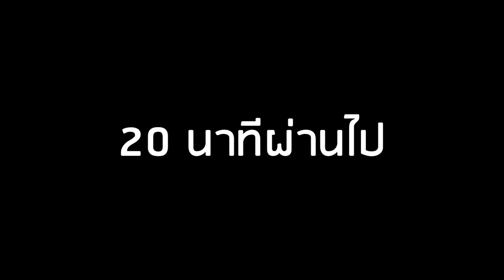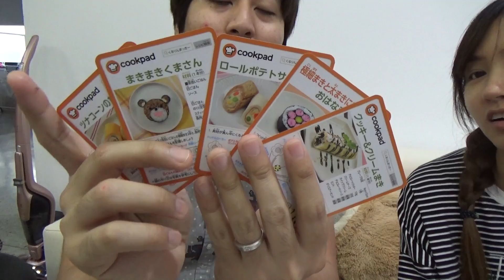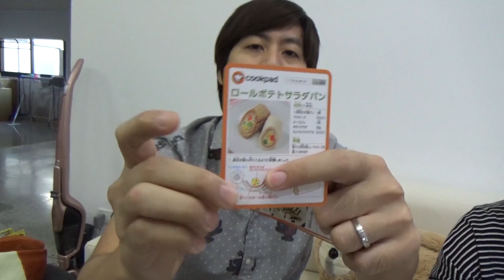เครื่องทำข้าวห่อสาหร่ายจากร้านดองกี้ทำได้จริงไหม? เหมือนของเล่นเลย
รีวิวเครื่องทำข้าวห่อสาหร่ายที่ซื้อมาจากร้านดองกี้ เป็นพลาสติกเหมือนของเล่นมาก จะทำได้จริงไหม? แล้วจะกินได้ไหม? เดี๋ยวรู้เรื่อง! อิอิ

บริการของเล่นและของมือสองจากญี่ปุ่นแท้ๆ
แอด Line: @Japanmase_Shop
*อย่าลืมใส่ @ นำหน้าด้วยนะจ๊ะ อิอิ